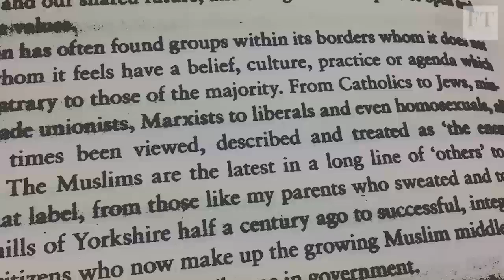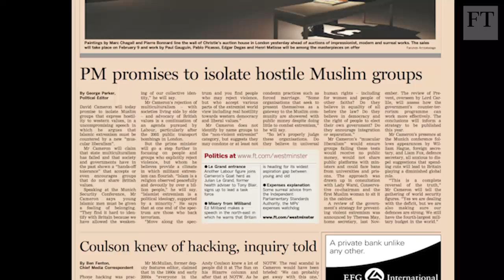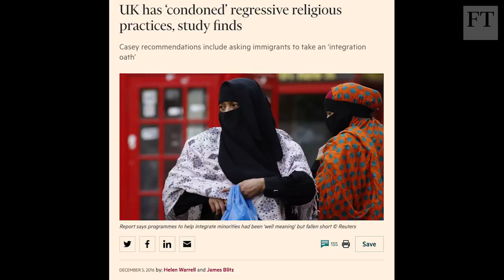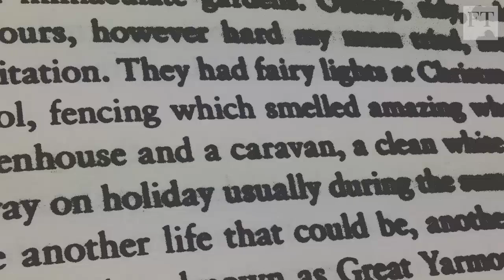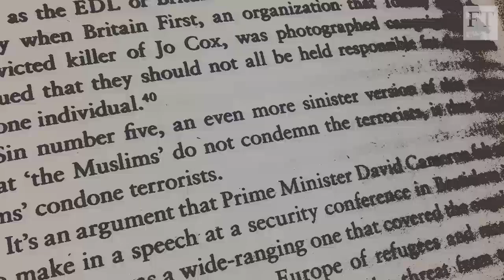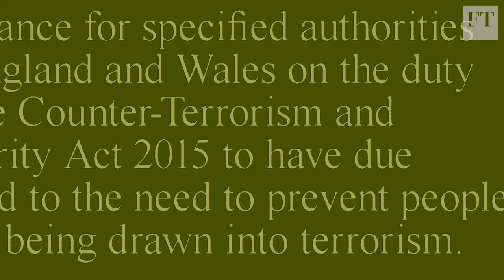Sayeeda Warsi on Muslim Britain | FT Life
Former Tory cabinet minister Baroness Sayeeda Warsi discusses her new book, “The Enemy Within: A Tale of Muslim Britain”, with political columnist Miranda Green. She talks about growing up in the UK as a Muslim, Islamism and counter-terrorism strategies.